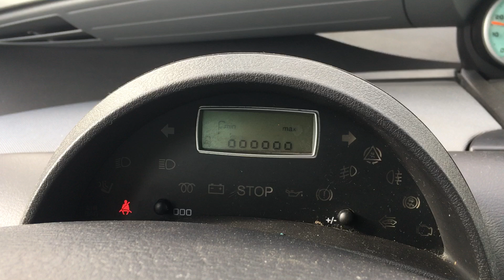S 7213 ДВС (Двигатель) Peugeot 807 2.0i RFN EW10J4